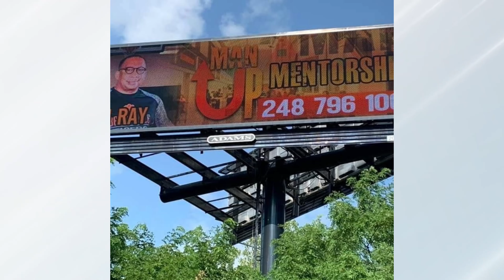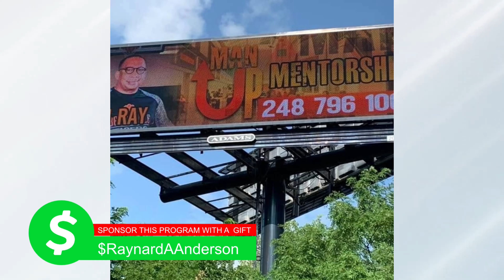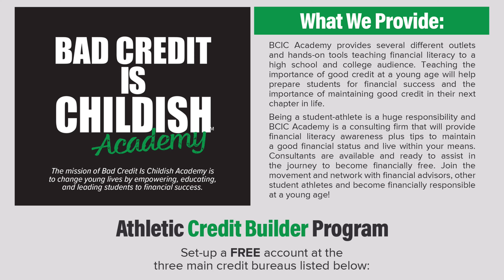Ray Unhindged BCIC